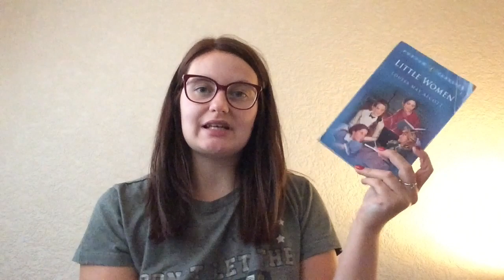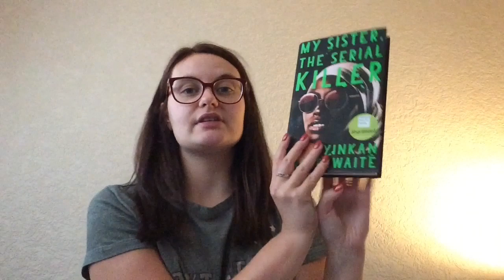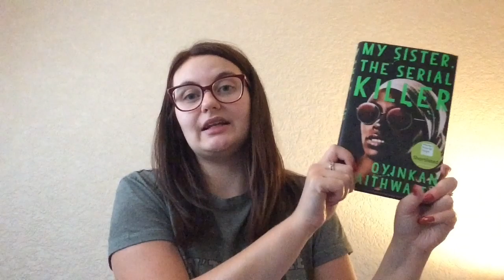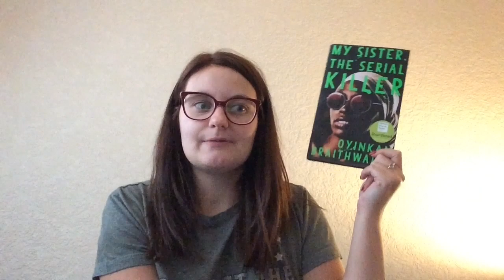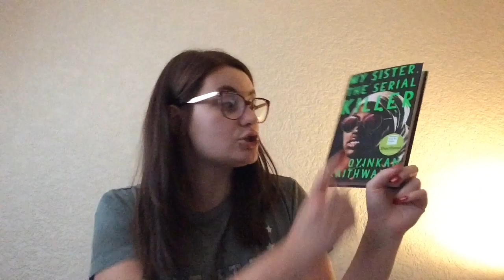Recent Reads!! | BethChatsBooks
Hello everyone and welcome back to BethChatsBooks. I hope you enjoy my Recent Reads video.